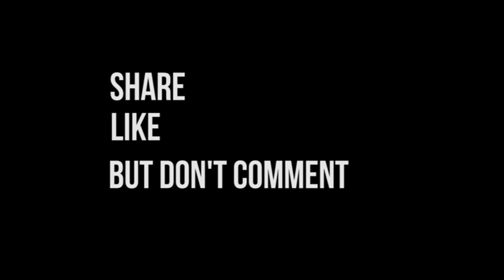Daurice Fountain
Past, Present, & a bright future.

Thank you to UNI for letting me use clips and edit them.

Songs: Migos/ T-shirt (Y2K AVIDD REMIX), Charles Bradley/How long (instrumental)